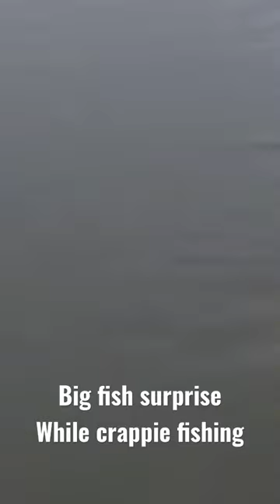Big Fish Surprise while crappie fishing